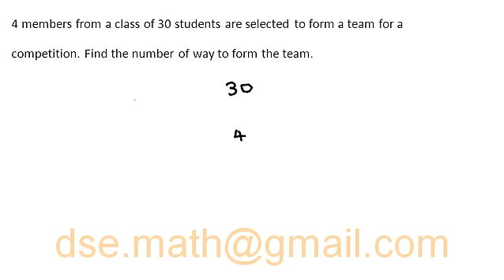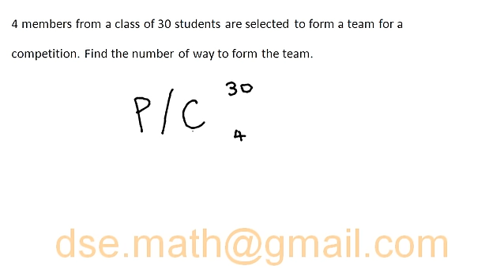HKDSE Maths Core - Permutation & Combination 11